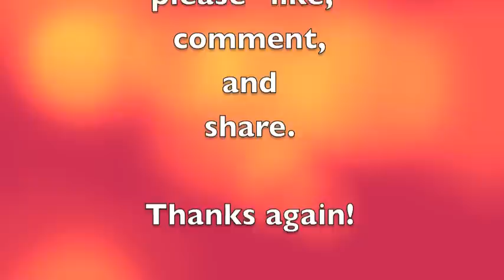What Really Causes Disease: How Toxicity, Mucous, and Hydration Interact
Loren Lockman from Tanglewood Wellness Center discusses the interaction between mucous, toxicity, and hydration and what actually causes "disease" and what we can do about it.